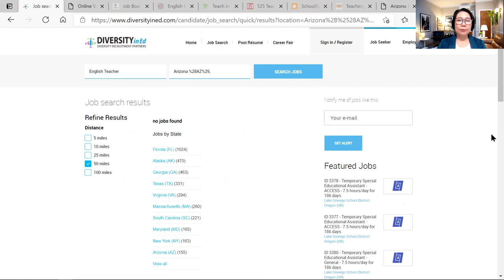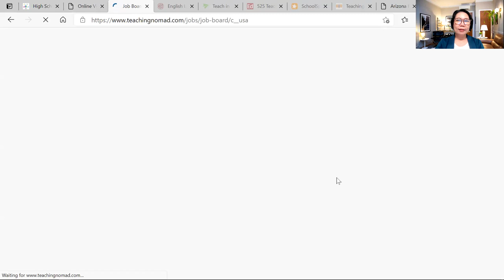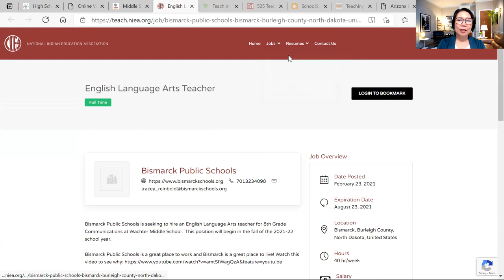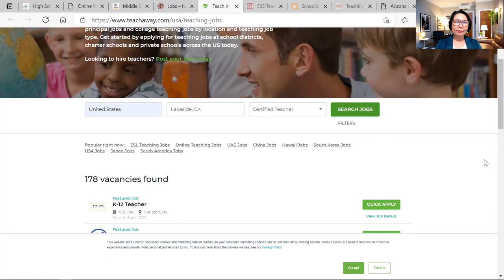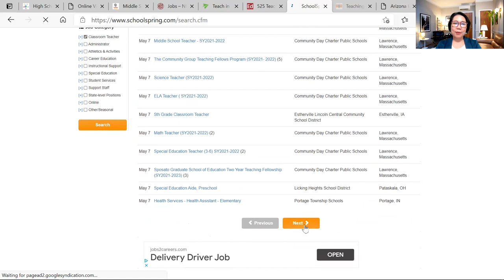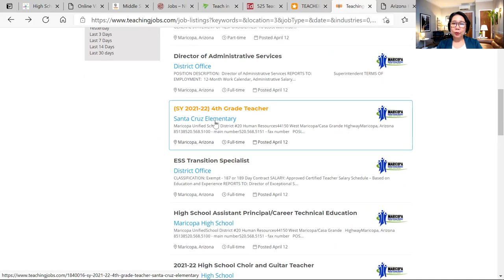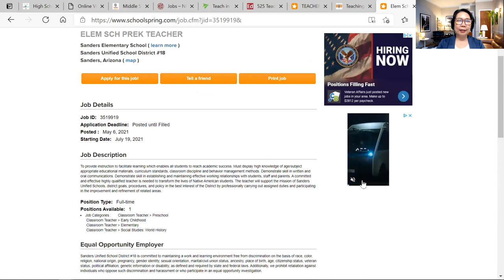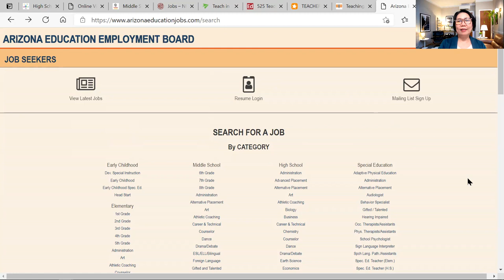How To Apply For a Job in the US: More Job Vacancies for Direct Hire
In this video I will share more websites where you can look for job vacancies and get hired direct to teach in the United States. Please watch the entire video, you might find the perfect job for you. Good luck!